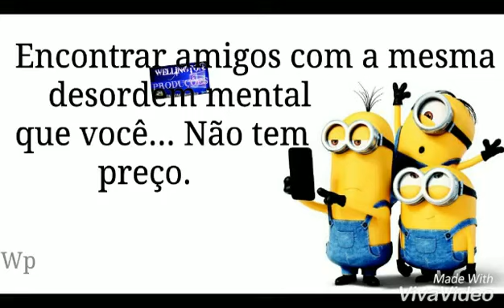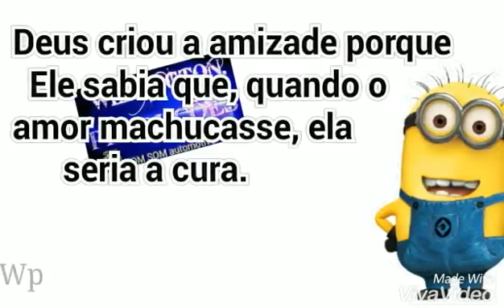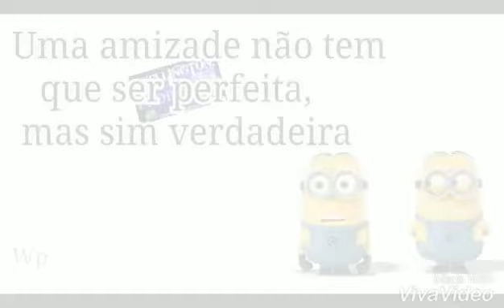Amizade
Vídeo de Cezar